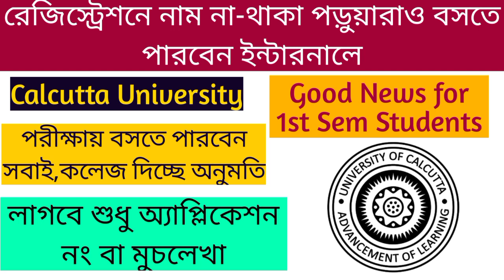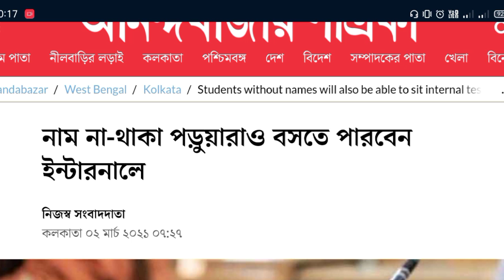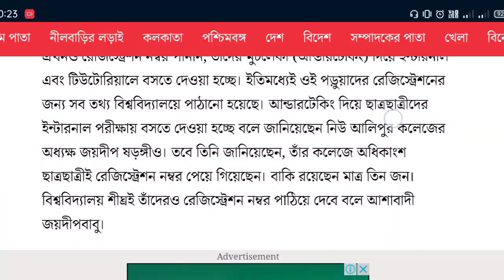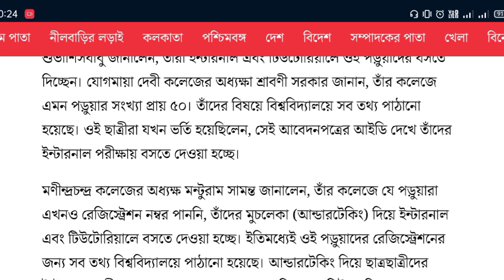রেজিস্ট্রেশন ছাড়াই বসা যাবে পরীক্ষায🔥|ঐতিহাসিক সিদ্ধান্ত কলেজের|CU 1st Sem Exam|Calcutta University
cu pg online exam
cu march exam online
cu offline exam
cu pg admission 2021
cu
ugc

With love
Manna's Coaching